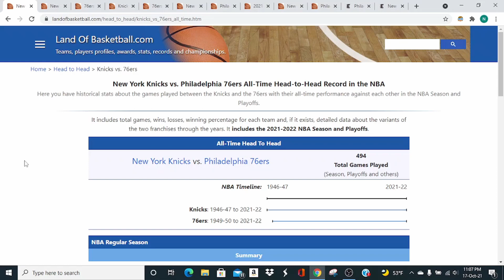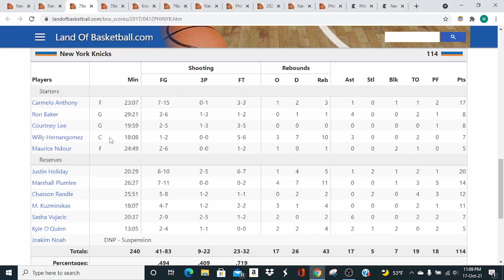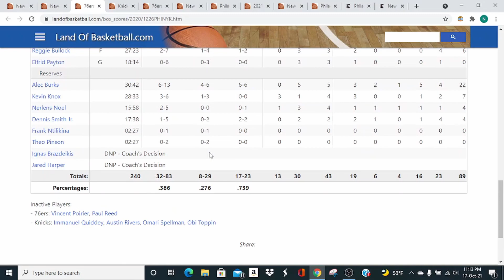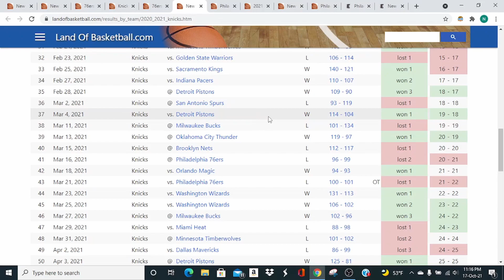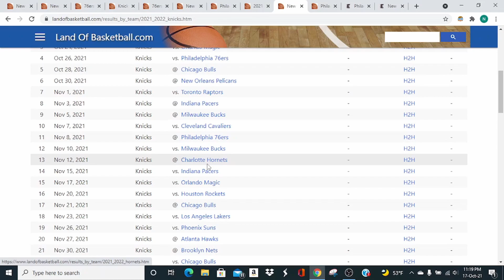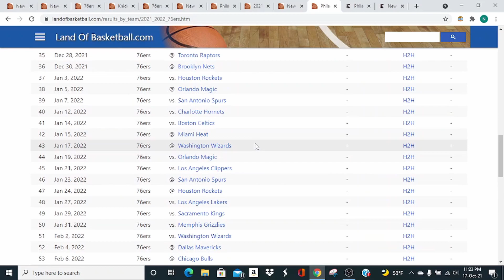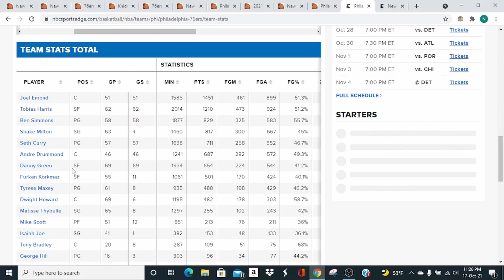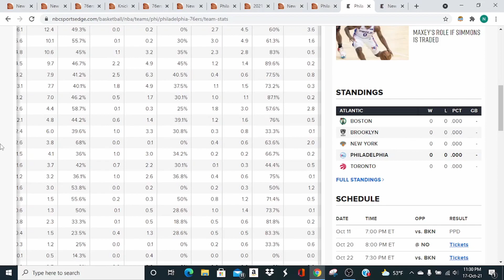KNICKS VS: 76ers || Can We Break The 15 Game Losing Streak? || 2021-2022 NBA Regular Season Matchup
Knicks VS: Philadelphia 76ers || 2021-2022 NBA Regular Season Matchup Preview.

New York Knicks Vs. Philadelphia 76ers games:
October 26th 2021 Vs. Philadelphia 76ers
November 8th 2021 @ Philadelphia 76ers
February 27th 2022 Vs. Philadelphia 76ers
March 2nd 2022 @ Philadelphia 76ers

The stories going into these games:
Knicks
1. Can the Knicks break their 15 game losing streak against the Sixers?
2. Will Alec Burks continue to score 20 points against the Sixers?
3. Will we have Mitch or Noel at any point during these games?
4. What is our answer to their bigs and their rebounding abilities?
5. how do our shooters matchup against theirs?
6. Can we close out the games against the sixers before going to the 2:00 min mark of the 4th?

Sixers
1. Ben Simmons.
2. Joel Embiid's health in general. Played 51 games last season.
3. Who will run the point?
4. Will they blow a 4th quarter lead against the Knicks?
5. How will Doc Rivers use his guards?